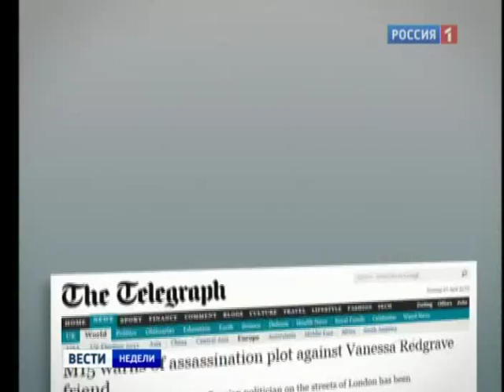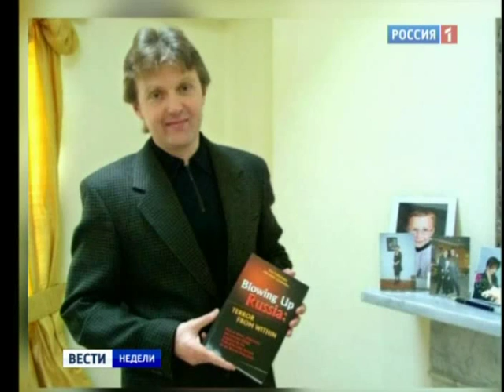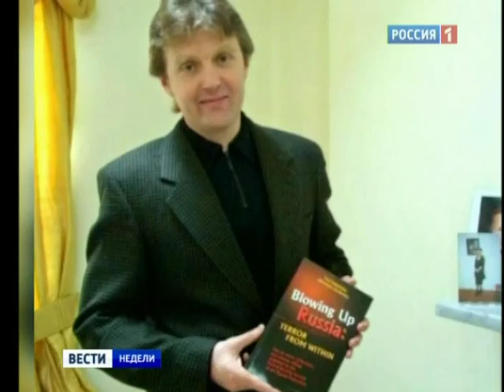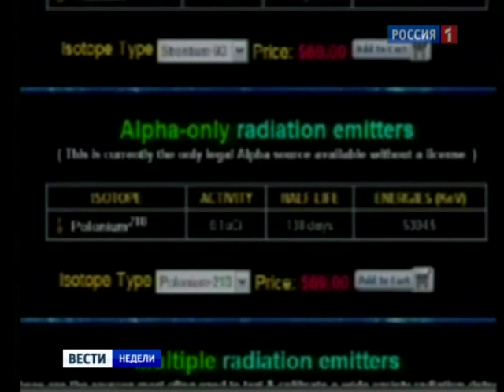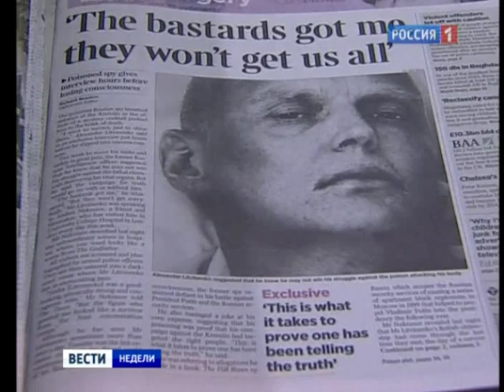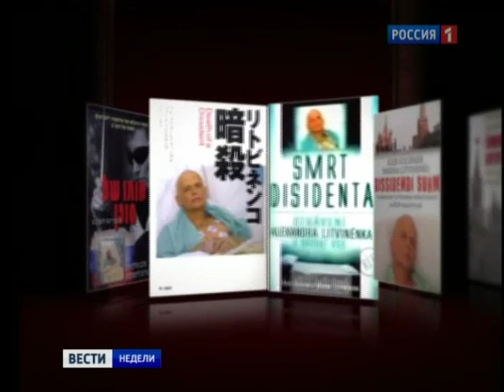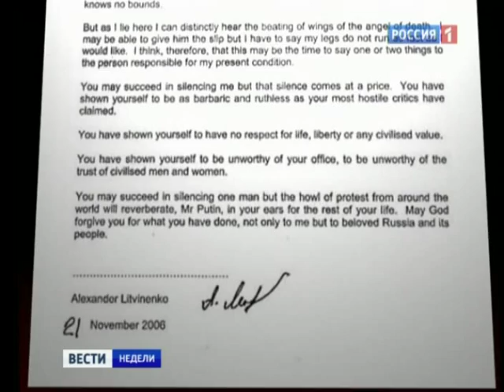Литвиненко: история предательства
Литвиненко: история предательства (Репортаж Вестей Недели)
Автор: Андрей Кондрашов